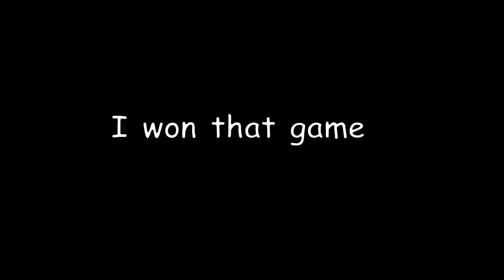Can I win a Fortnite Match With Only One Chest?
I remember when I was younger, watching all the newest and latest Fortnite videos and challenges.
Well now... I can do those challenges, but its gonna be difficult. There are more sweats playing the game than ever with the release of OG Fortnite. Do you think I can prevail? Or will I crumble under the pressure of this challenge?
Btw shoutout to @LazarBeam for reminding me that this challenge was a thing.